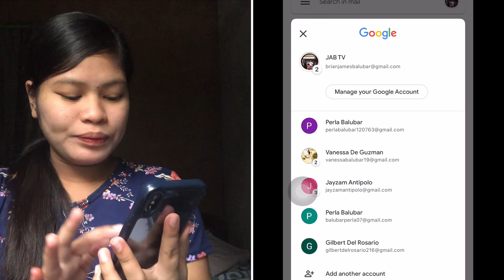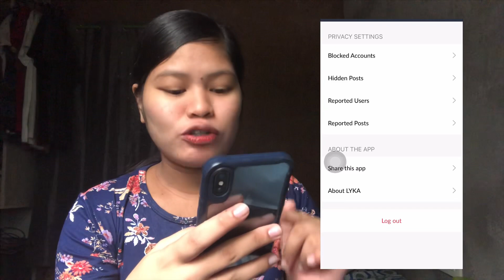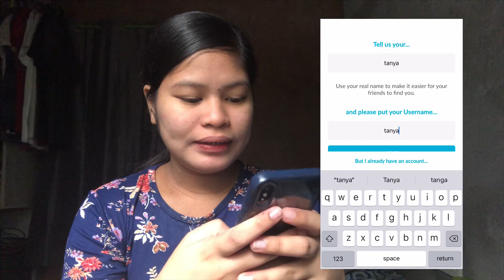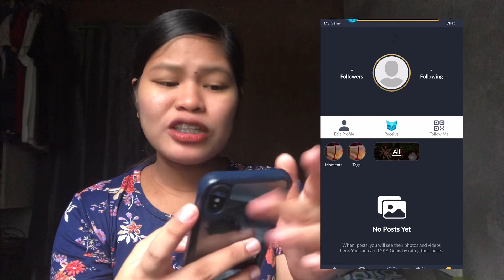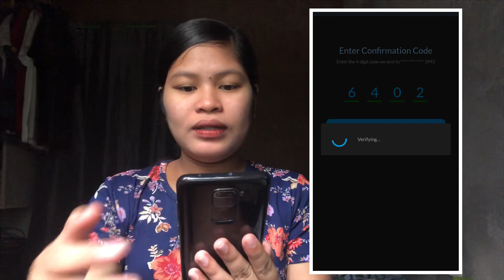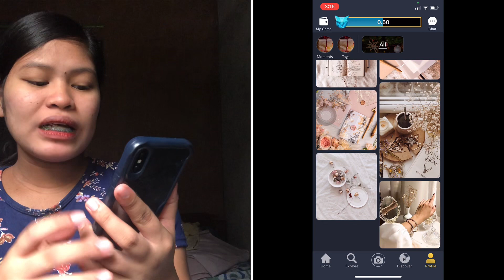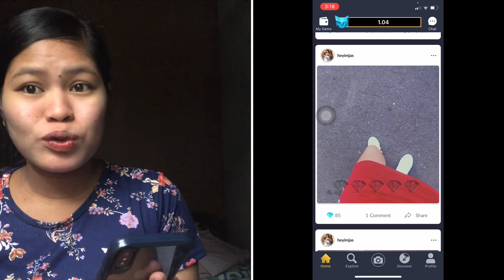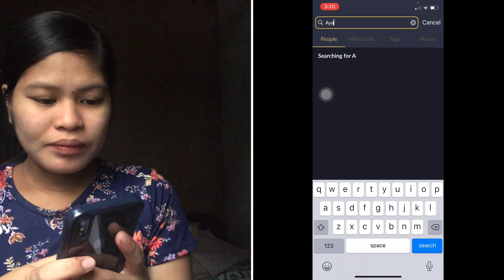PAANO KUMITA NG 1000 GEMS WEEKLY? | LYKA GEMS APP | PAANO MAG LOG OUT | jasminandeo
Hey guys for todays video , andito lahat ng info at teknik kong paano kumita ng 1000gems sa lyka

SOCIAL MEDIA ACCOUNTS!! Para iwas scam